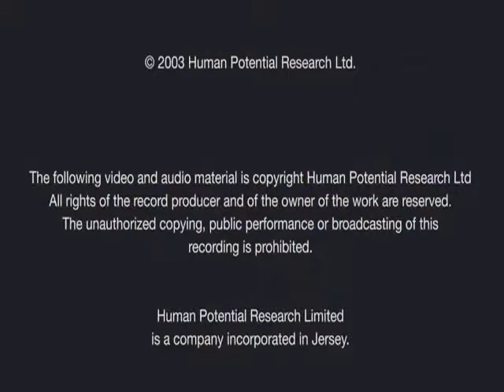Tony Quinn - Late Late Show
Tony Quinn featured on the Late Late Show